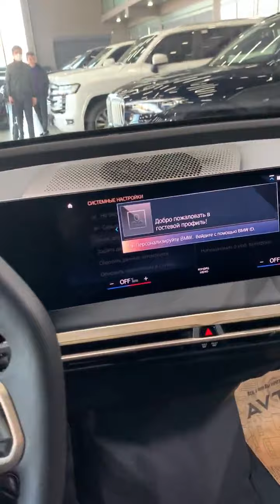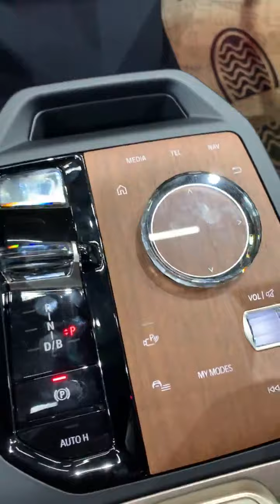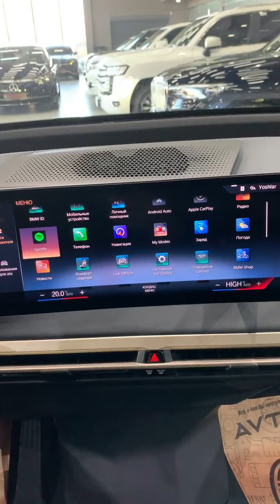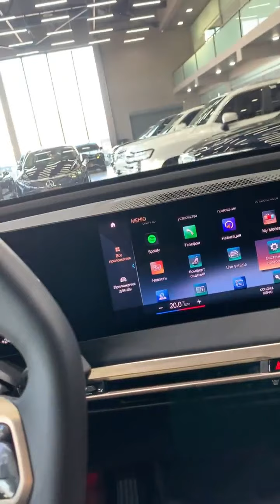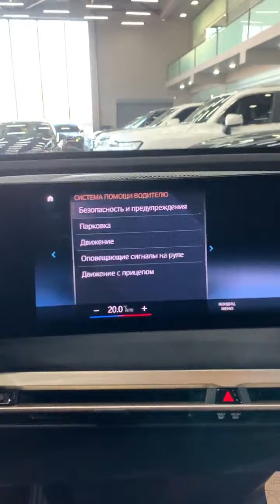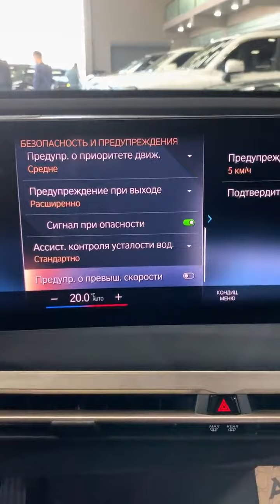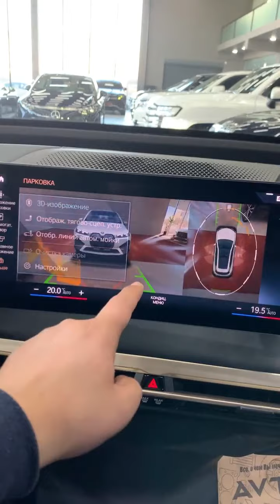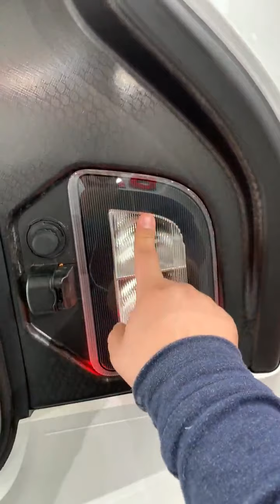BMW IX xDrive 40i обзор